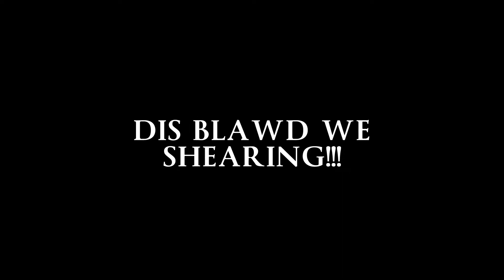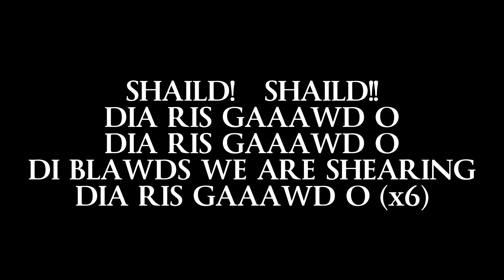DIA RIS GAAAWD O !!!